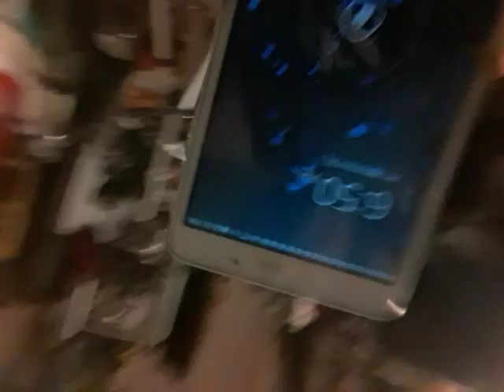10 de octubre de 2021